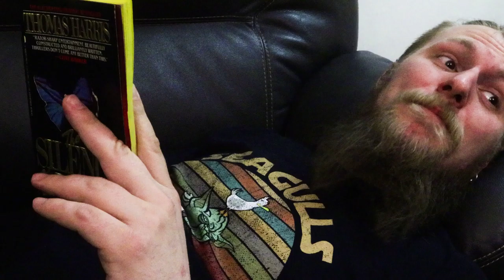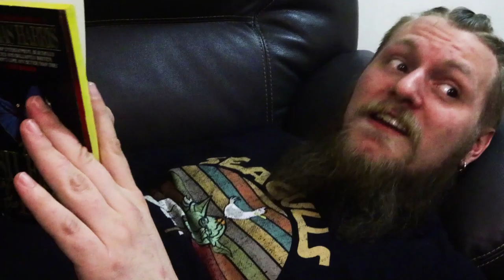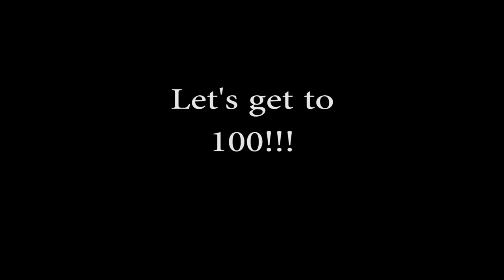Horror movie logic that doesn't make sense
You know when something happens in a horror movie, that would never actually happen?
Well, today, we are going to talk about 5 things that happen in horror movies, that just doesn't make sense.